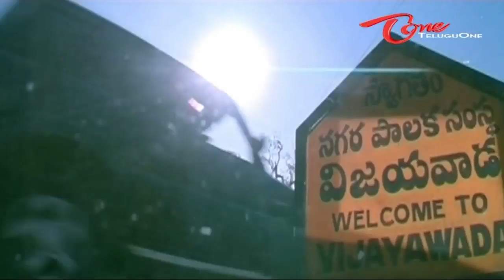Comedy Express 809 | Back to Back | Comedy Scenes